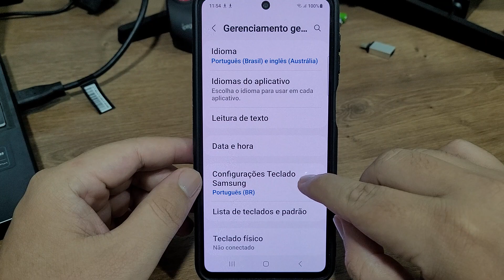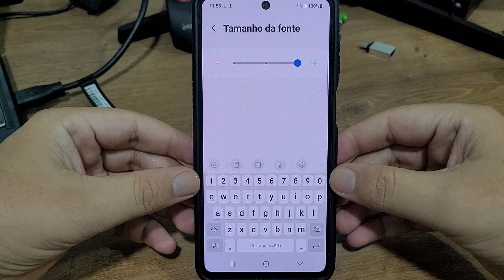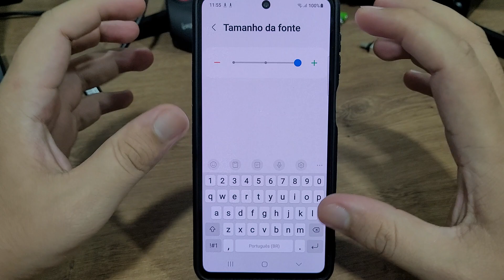Como aumentar ou diminuir o tamanho das letras do teclado no Samsung M53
Fala pessoal!! vou mostrar nesse video passo a passo de como aumentar ou diminuir o tamanho das letras do teclado no Samsung M53

★ LINK ONDE COMPRAR:
★Moto G60